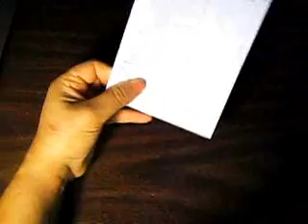Son Rebueltos pero muy bonitos y diferentes 3